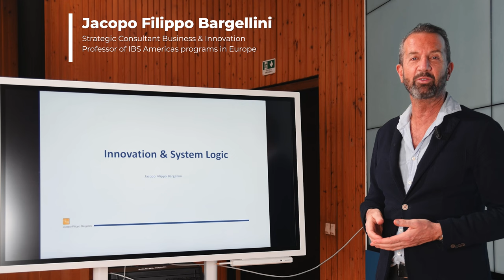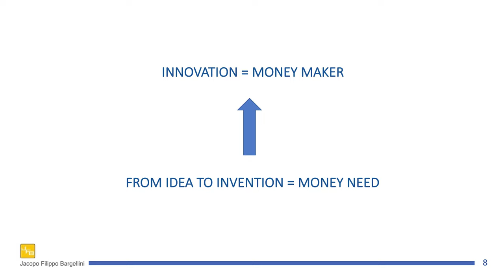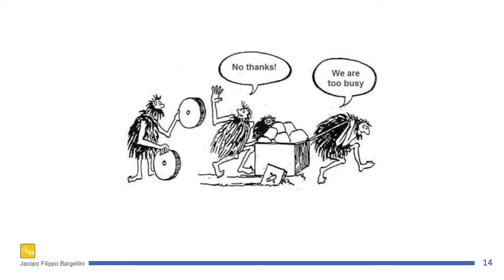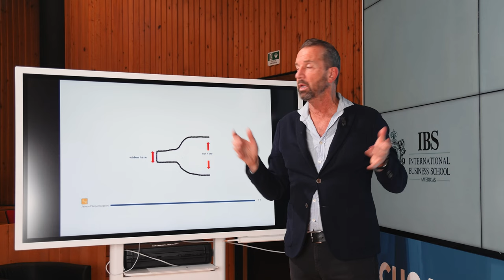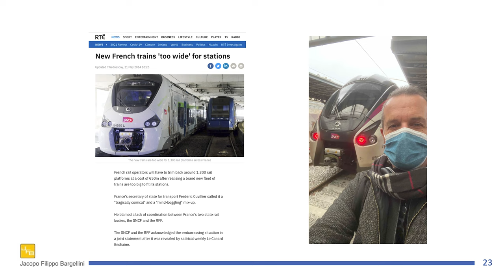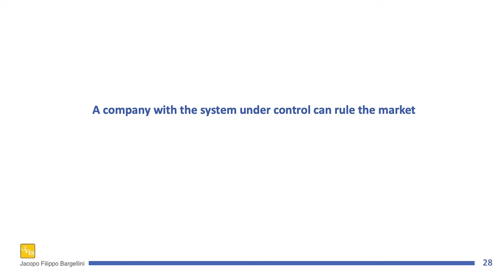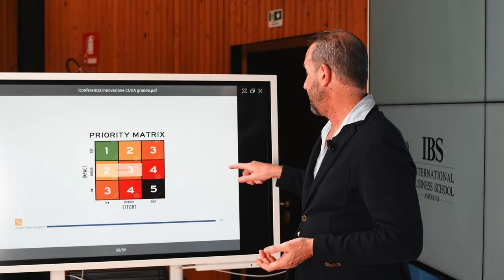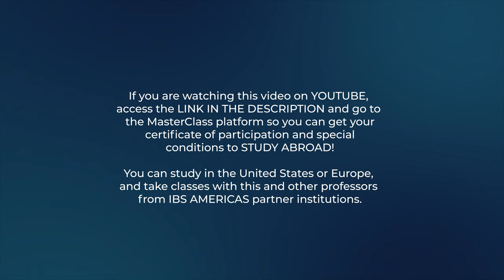Innovation & System Logic | Jacopo Filippo Bargellini | IBS Americas MasterClass Series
IBS Americas MasterClass Series - Business Ideas to transform your career and your company

About this MasterClass: Innovation is not simply a new idea, but it is rather when the idea has gone through several stages, which allow you to successfully reach the market. That is, an innovation is such only when it works and there is a certain amount of people, at least a critical mass, interested in buying it and/or using it. In addition, a very important concept to take into account is the "system": no innovation is such if there is no compatibility with the system in which this innovation is to work. Therefore, it is useless to develop an idea by wanting to turn it into an innovation if the critical and weak points of the system are not taken into account, which can prevent the innovation from functioning properly. Finally, it is very important to balance the effort to be put into the development of an innovation with respect to the real usability of it.

Lecturer: Jacopo Filippo Bargellini (CUOA Business School) is a strategic business and innovation consultant for several international companies, he teaches Marketing, Brand Management and Innovation at numerous Universities, Business Schools and Design Schools in Italy and France. He is a consultant for "Hungarian Fashion & Design Agency", the Hungarian government agency for the development of Hungarian design companies and for their Startup Incubator. In 2017 on behalf of the Italian Foreign Ministry he was ambassador of Italian Design in Kazakhstan and Ukraine. He is consultant for Design and Fashion within the "Startup Initiative" organized by Intesa San Paolo Bank Innovation center. A freelance journalist, he holds seminars and conferences in Italy and abroad and is the author of "The 12 principles of design management" and "Design trendsetting" both published by Franco Angeli. He lives in Milano.

- Become an IBS Americas student - programs in Europe, United States and Brazil.